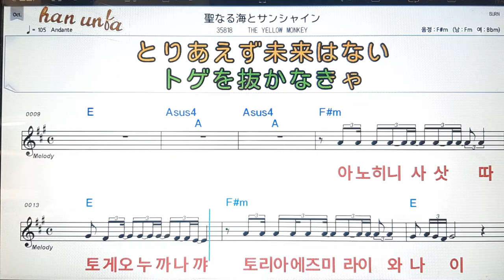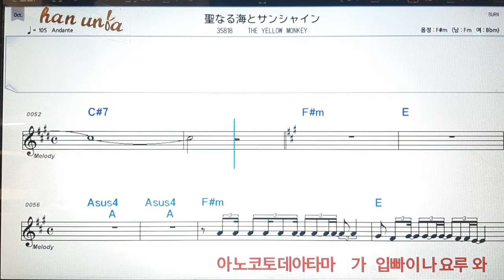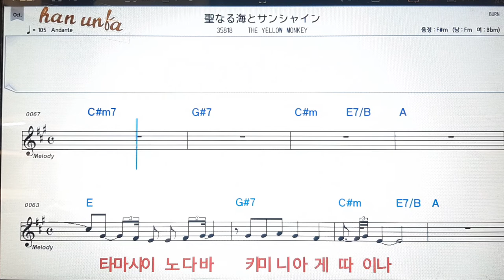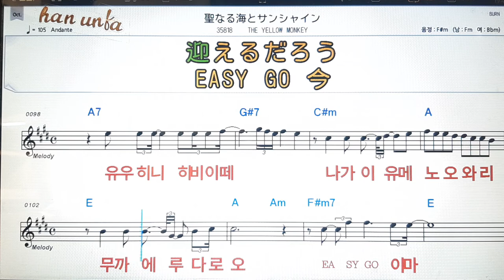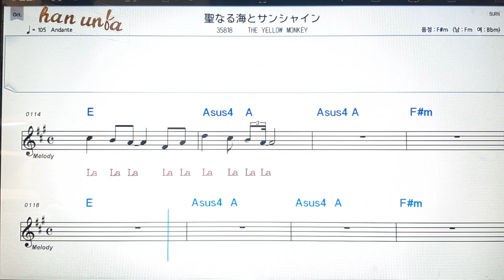세미나루선샤인/the yellow monkey*日本の歌,일본노래.Japanese songs💋노래 반주*💕Karaoke*Sheet Music*Chord*MR